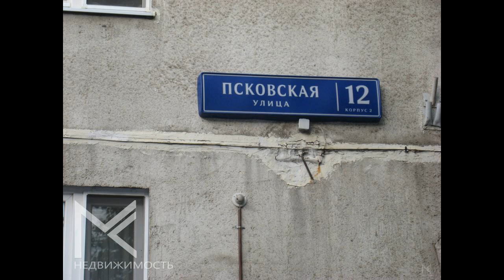Продаю 2-к. кв.45.6м. в районе Лианозово.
Цена: 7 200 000 Руб.
Поступила в продажу уютная, теплая 2-к квартира по улице Псковская дом 12к2. Дом панельный 1982 года постройки. Дом находиться в зеленой парковой зоне, окна выходят на Лианозовский парк который расположен за домом. До метро Алтуфьево 7 остановок на общественном транспорте который ходит регулярно. Общая площадь квартиры 45.8 м, жилая 30.2 м, комнаты: 13.7 м. и 16.5 м, кухня 6.7 м, коридор 4.2 м, раздельный С/У, застекленный балкон, окна пластиковый стеклопакет. В квартире сделан дизайнерский ремонт за исключением одной комнаты, полы ламинат и плитка 10/12 этажного дома. Два пассажирских лифта, чистый подъезд и зеленый ухоженный двор. Соседи тихие и спокойные люди. Документы приватизация более 5 лет. Рядом находятся сетевые магазины, аптеки, кафе, поликлиника, банкомат, социальный отдел. До платформы Лианозово 7 минут пешком. Одобрение ипотечного кредита по сниженной % ставке в банках партнерах. Оперативный показ.